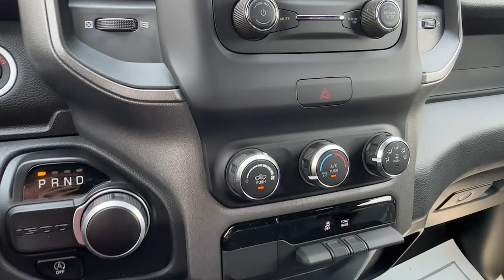2023 Ram 1500 Carrollton, Bowdon, Roopville, Whiteburg, Mt. Zion GA 23290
Bright White Clearcoat New 2023 Ram 1500 Tradesman available in 2280 Bankhead Hwy, Carroliton, Georgia at Scott Evans CDJR. Servicing the Carroliton, Bowdon, Roopville, Whiteburg, Mt. Zion, GA area.

Sales tax, title, and tags not included in vehicle prices shown and must be paid by the purchaser. New vehicle pricing includes all offers and incentives, including finance cash for financing the vehicle purchase with Chrysler Capitol or Stellantis Financial Services. *Financing must be provided by a third-party lender using this dealership's assistance for customer to receive finance special price. See dealer for complete details. Additional $1,500 fee will be applied for cash purchases or outside financing. Unless otherwise noted, dealer installed accessories not included in advertised prices. While great effort is made to ensure the accuracy of the information on this site, errors do occur so please verify information with a customer service rep.